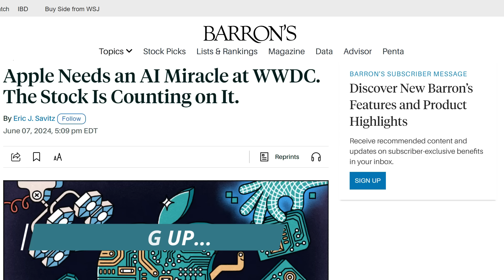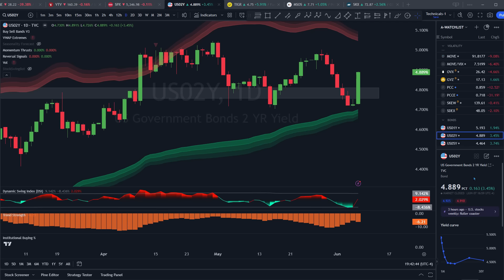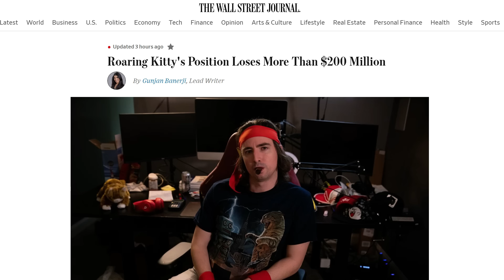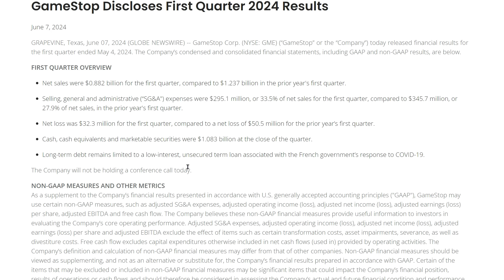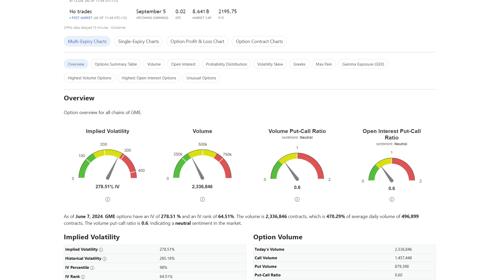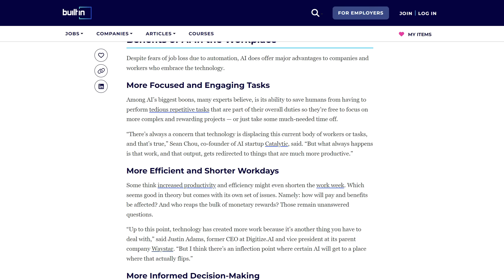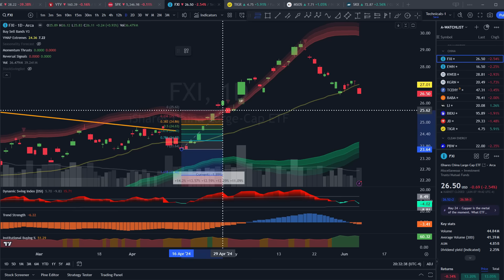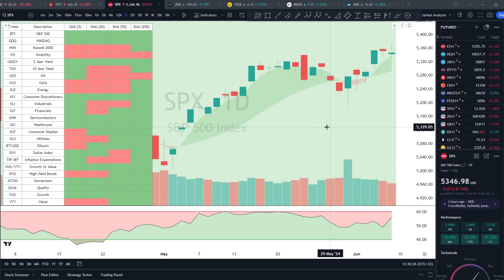🔴 GAMESTOP STOCK HODLERS SCREWED BY THE SUITS??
✅ Follow my real money portfolio

Watch the Click Capital Daily Market Review as I get you all up to date on everything important happening across stocks, bonds, commodities and cryptos with the latest news headlines, data and technical analysis on the charts.